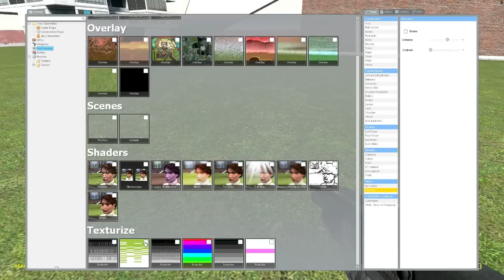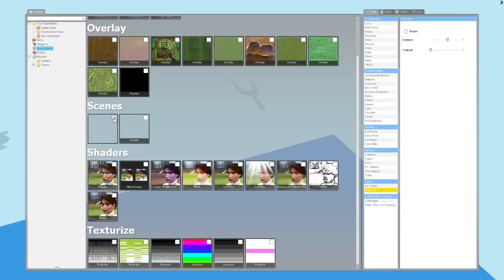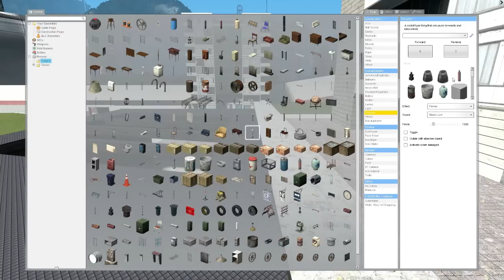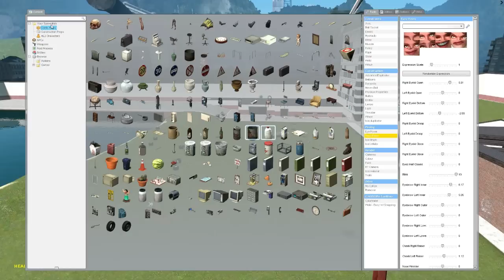Garry's Mod Shenanigans